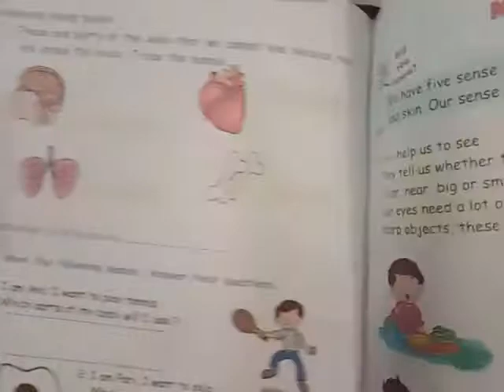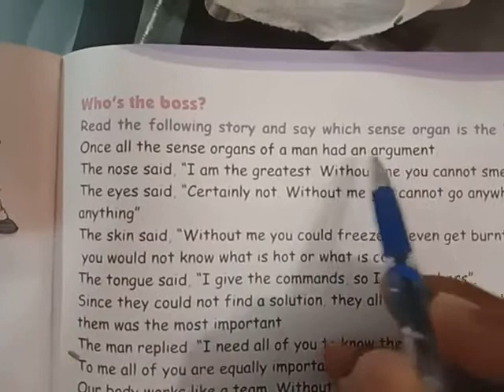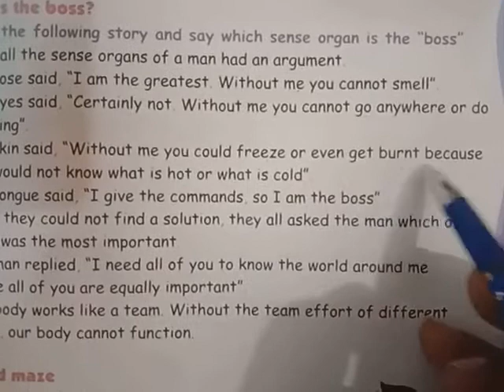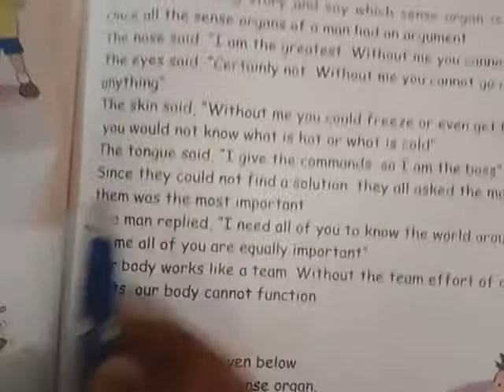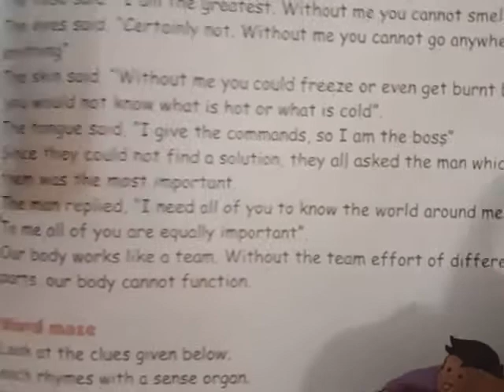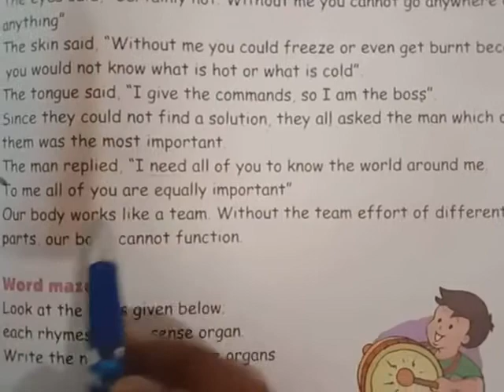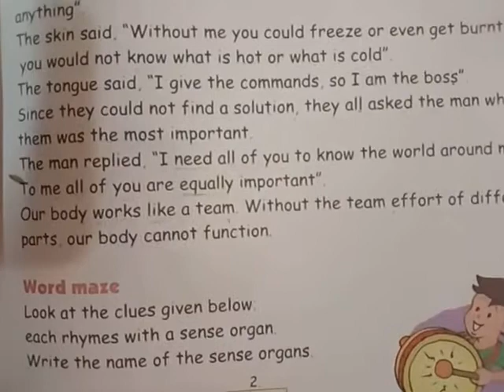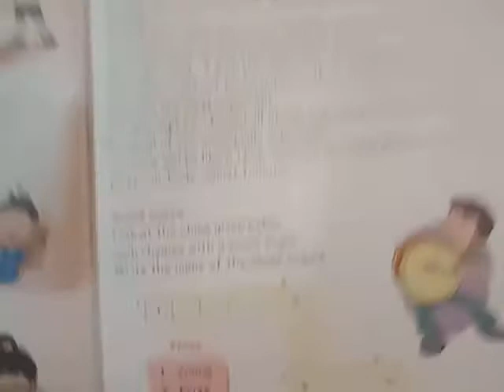1. Online EVs